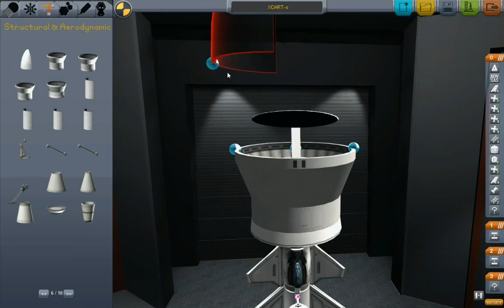Let's Fly Kerbal Space Program: chapter 2, episode 1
After the untimely demise of the original three Kerman brothers, it's up to the reserve crews to investigate the mysterious black munolith.

Here's a forum thread where I'll give links to all mods and also upload some craft files